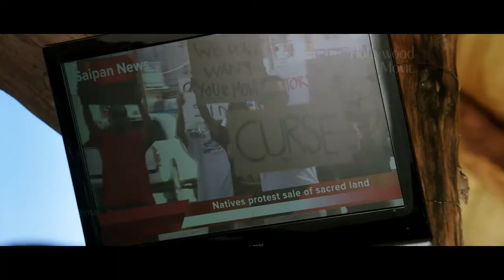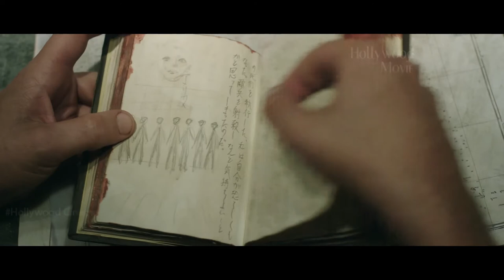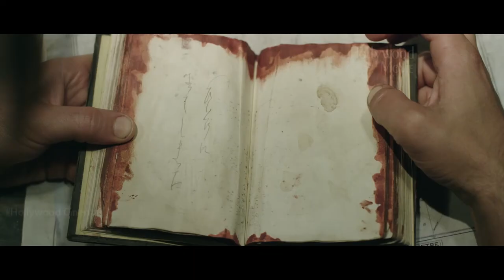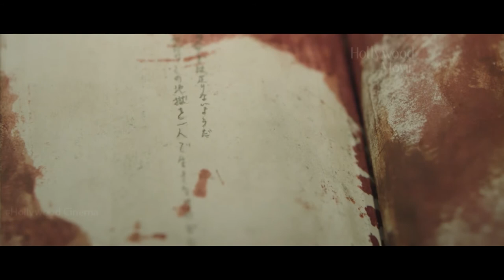Gehenna English Horror Movie || Hollywood Movies || Gehenna Where Death Lives Horror Film HD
A company's representatives visit Saipan to search for locations for their company's newest resort; as they find what they think is the perfect spot, they discover a hidden bunker and decide to explore it; they soon find out that curiosity can kill.

Cast
Doug Jones as Creepy Old Man
Lance Henriksen as Morgan
Patrick Gorman as Don Rodrigogiobb
Simon Phillips as Alan
Sean Sprawling as Pepe
Eva Swan as Paulina
Katherine Wallace as Claire
Justin Gordon as Tyler
Matthew Edward Hegstrom as Dave